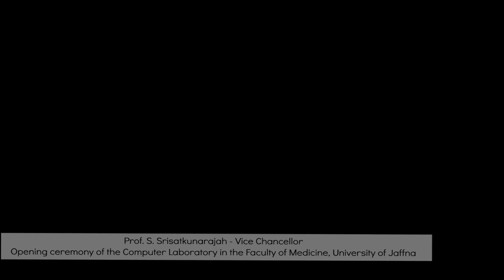Vice Chancellor Speech at Opening Ceremony of the Computer Laboratory in the Faculty of Medicine